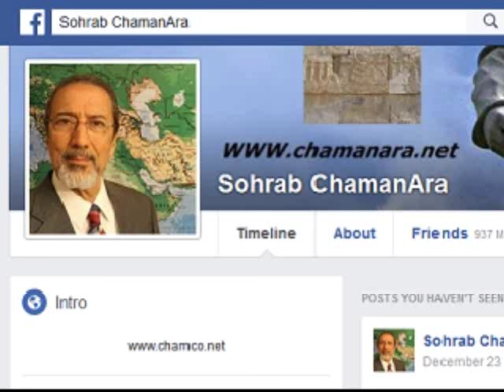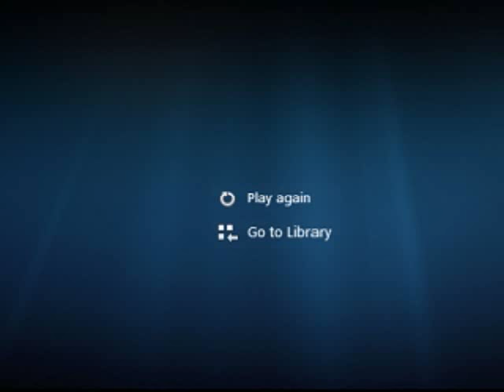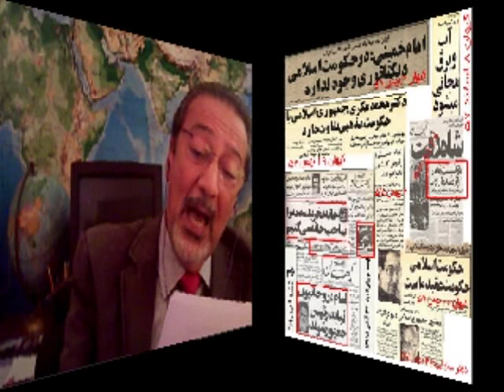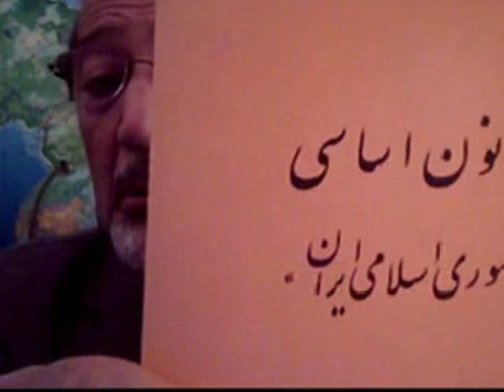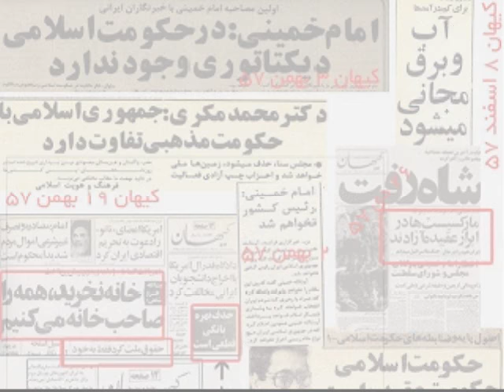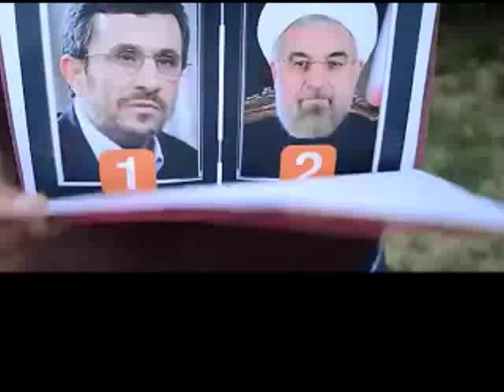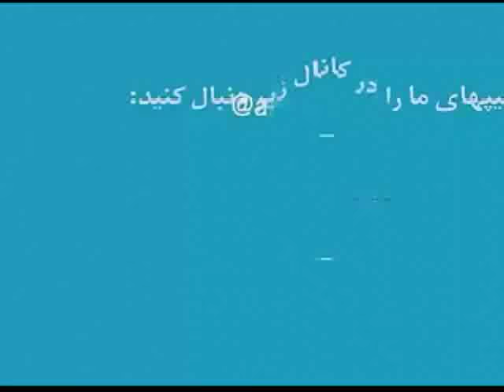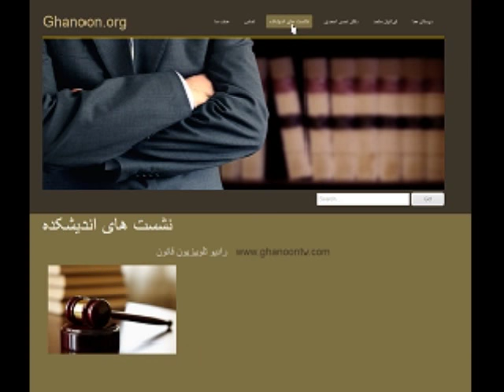Sorbi 2016-12-26 * Persian TV * Mardom TV usa * ​سربی با مردم ​